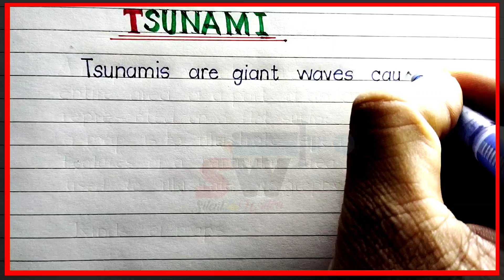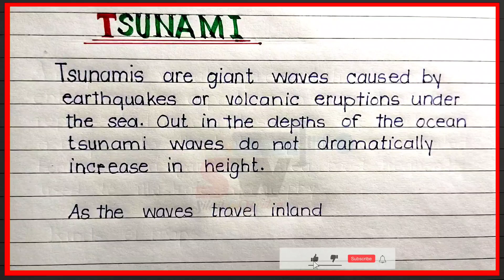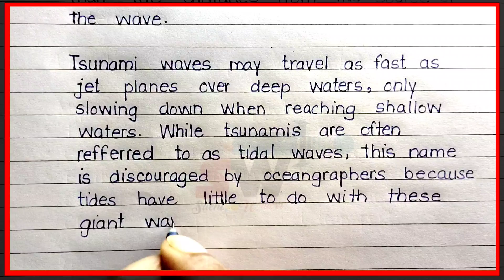Definition of tsunami | What is tsunami | Short note on tsunami | Tsunami kya hai?